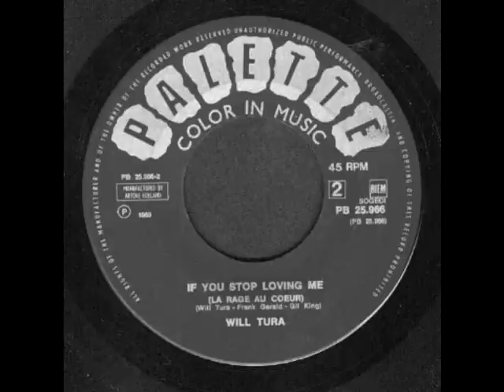Will Tura - If You Stop Loving Me (Geen Zomer Zonder Jou)